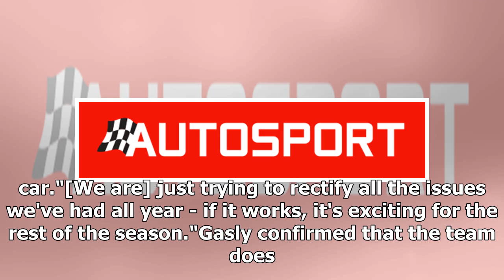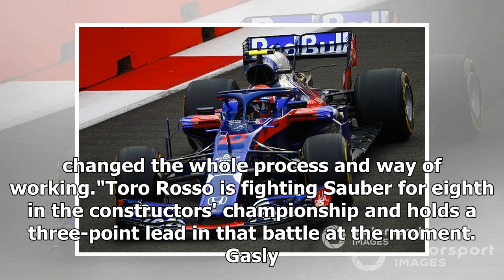Toro Rosso only has one F1 upgrade package to try in US GP practice | k production channel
Toro Rosso has one upgraded aerodynamic package available for Friday practice, which Pierre Gasly will trial ahead of Formula 1's United States Grand Prix. The ...